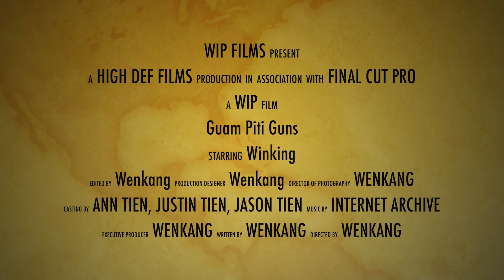Guam Piti Guns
The Coastal defense guns and the mahogany trees behind Piti Guam are unique reminders of the people throughout history who have found Guam valuable.  For centuries, multiple nations have taken advantage of the island's mid-pacific location, and have left behind evidence of others to discover.